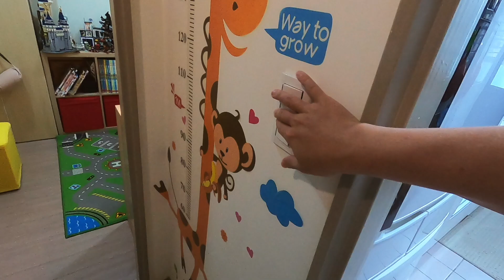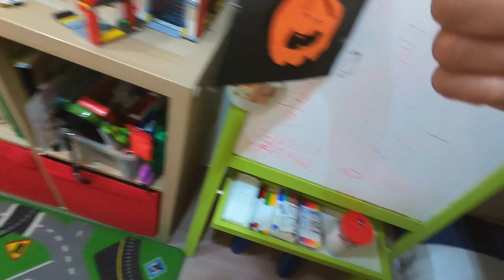起床生活..早餐帶孩子一起吃超商鮪魚雙拼三明治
起床生活,
早餐帶孩子一起吃超商鮪魚雙拼三明治.

拍攝工具:
Samsung S10+
GoPro Hero 8
SONY RX100M5A
剪輯工具:
iMovie
final cut pro